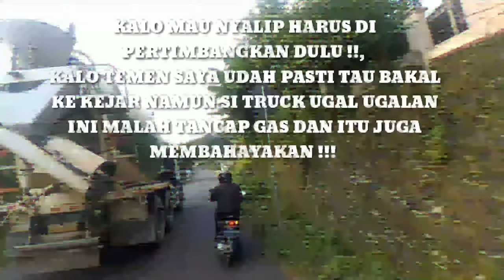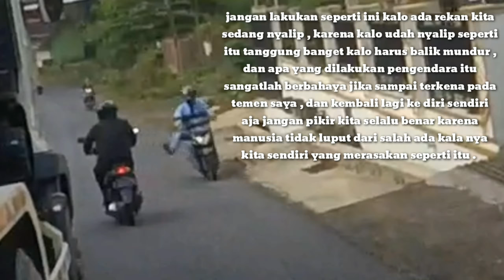HAMPIR CRASH!! HAL MEMBAHAYAKAN KETIKA BERKENDARA